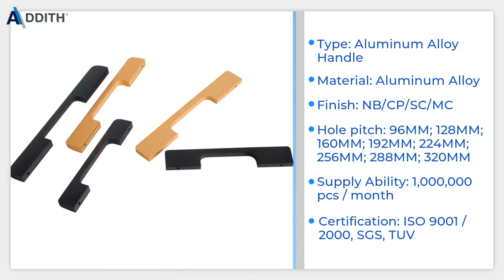Aluminum Alloy Handle Addith AH761